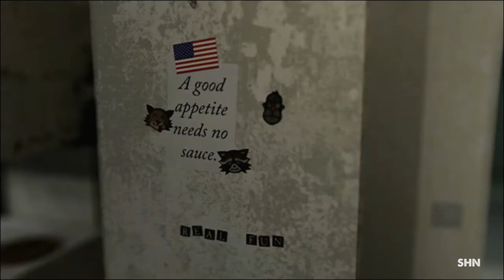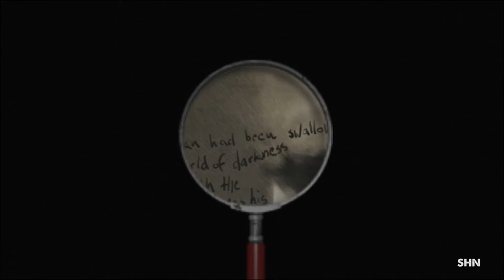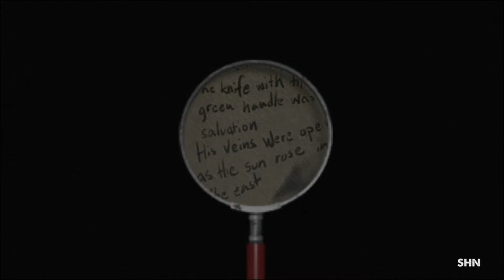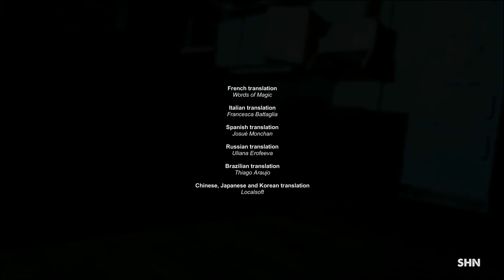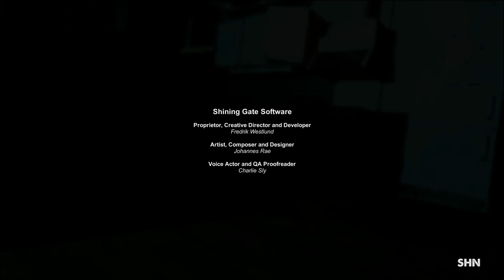Decay: The Mare Episode 3 The End Longplay 1080p/60fps Walkthrough No Commentary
SHN Rating for Decay: The Mare Episode 3: ★★★★

►Can You Survive ?

Witness your biggest Nightmare!

Sam is an addict whô ends up in an institution called Reaching Dreams. But on his first night there Paranormal things start happening.